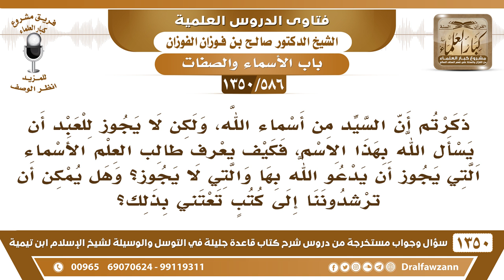[586 /1350] ذكرتم أن السيد من أسماء الله فهل يجوز للعبد أن يسأل الله بهذا الاسم..؟الشيخ صالح الفوزان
-[586 /1350] السؤال: ذكرتم أن السيد من أسماء الله، ولكن لا يجوز للعبد أن يسأل الله بهذا الاسم، فكيف يعرف طالب العلم الأسماء التي يجوز أن يدعو الله بها والتي لا يجوز؟ وهل يمكن أن ترشدوننا إلى كتبٍ تعتني بذلك؟
 الجواب: بعد الأسماء تمتاز على غيرِها، مثل الاسم الأعظم، يُدعى الله بالأسماء التي وردت في القُرآن الدعاء بها، دعوات الأنبياء يقولون: ربنا، ربنا. هكذا: ﴿رَبَّنَا اغْفِرْ لَنَا وَلِإِخْوَانِنَا الَّذِينَ سبَقُونَا بِالْإِيمَانِ 10﴾ [الحشر: 10]، ﴿رَبَّنَا آتِنَا فِي الدُّنْيَا حَسنَةً وَفِي الْآخِرَةِ حَسنَةً 201﴾ [البقرة: 201]، ما قالوا: يا سيدنا، فنحنُ نتبع ما جاء في الكتاب والسنة.
للاشتراك في قناة الشيخ صالح الفوزان
أسئلة وأجوبة من شرح قاعدة جليلة ( 1350 ) مقطع

للاستفسار والإقتراحات والدعم
رئيس الفريق
لمشروع كبار العلماء